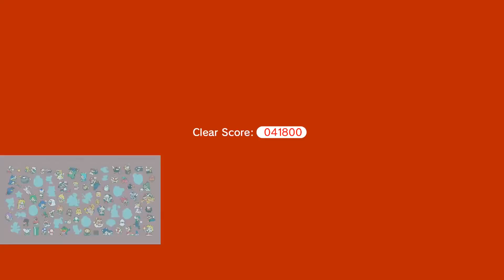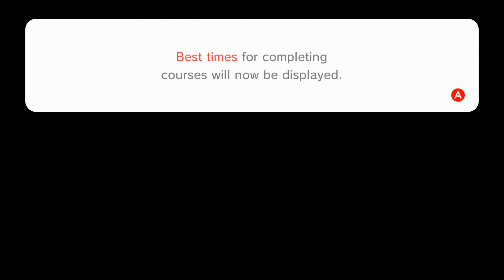Super Mario 3D World [15] "Bowser's Furry"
meow and butterfly

Super Mario 3D World + Bowser's Fury has been released. But since only the original game now has online multiplayer, we're just gonna stick to that for now. Doesn't really matter, though. I remember this game very fondly and I'm glad I get to play it again!